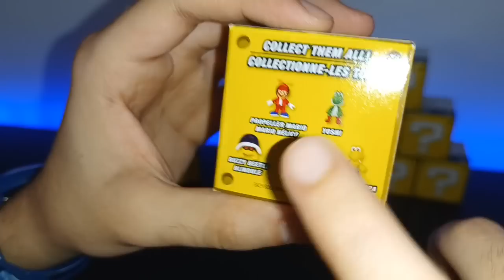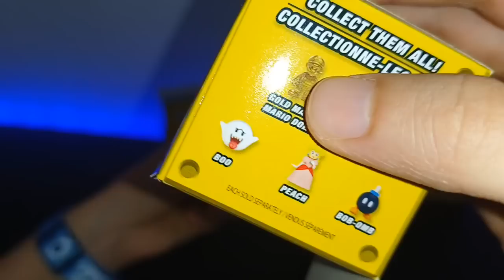Abriendo cajas Misteriosas de Mario Bros 📦🍄 Paquete Sorpresa de $1000 🔥 Gepxho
Vamos a abrir estas cajas Misteriosas de Mario Bros!! a ver si conseguimos el Mario DORADO 👀